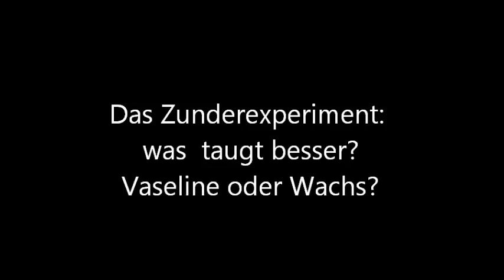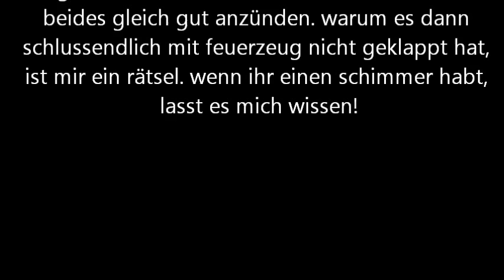zunderexperiment: was ist besser? wachs oder vaseline?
ganz ernsthaft! ich hab noch nie so einen faulen zunder erlebt... aber seht selbst!! :-D